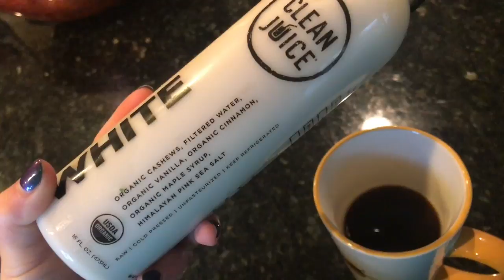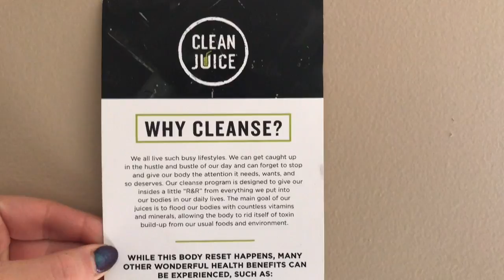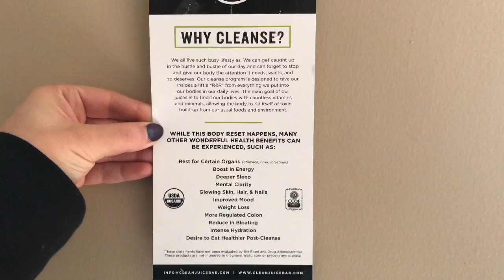CLEAN JUICE VLOG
SO I decided to do a "Juice oil Dinner" Clean Juice cleanse and I vlogged my day and overall thoughts throughout the process!

I got my cleanse from the Clean Juice at the North Lake location! Let me know if you've juiced before, want to juice, or if you have any questions that I didn't answer in this video! Also, if you'd like me to vlog more- especially on fitness!

Thanks y'all!!
xoxo